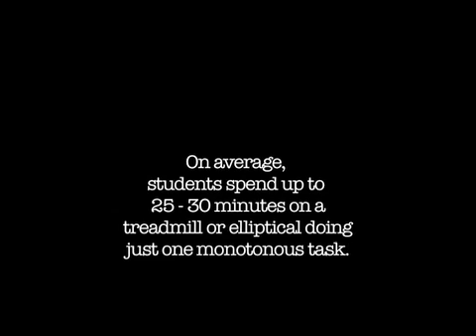BarondessJoanna_p2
An Exposé on Exercise.